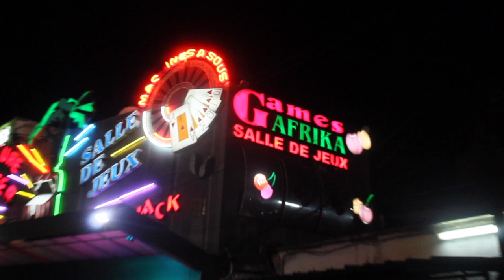Ca C'est my Life/ Song by Abdou , Singer from Cameroon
This video is about abdu video